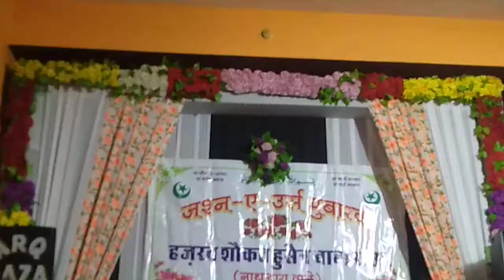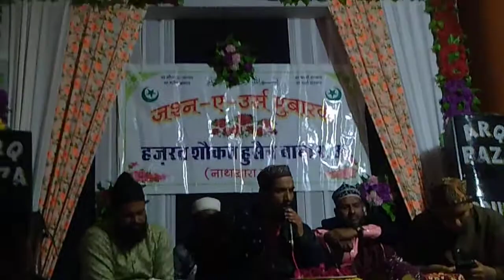Amne Samne Naat Sharif by Shahnawaz Hussain Udaipur